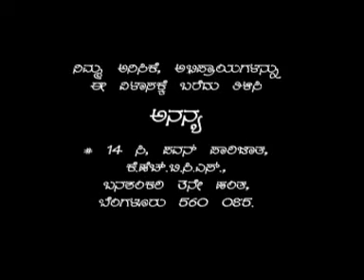Manthana Episode 235